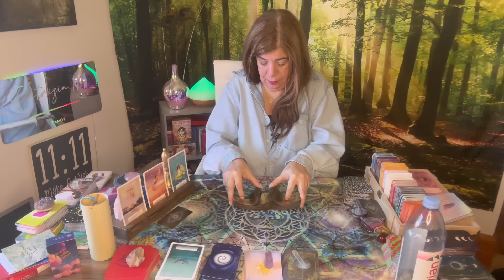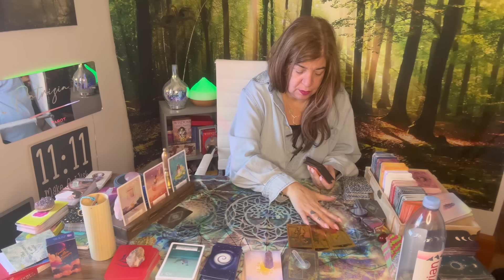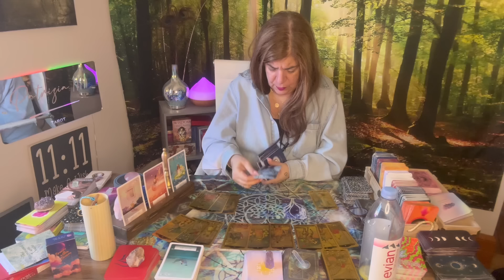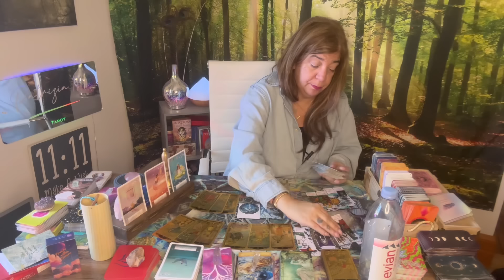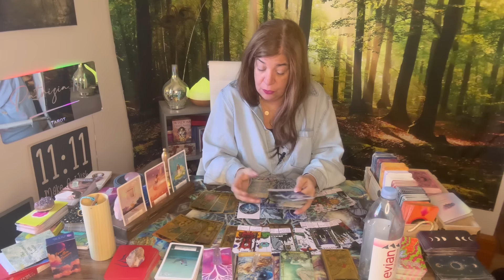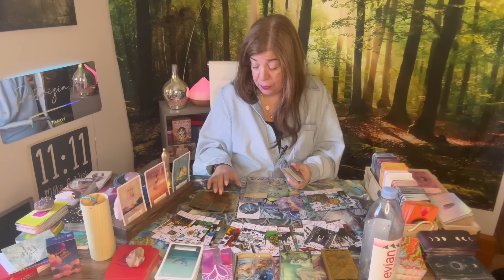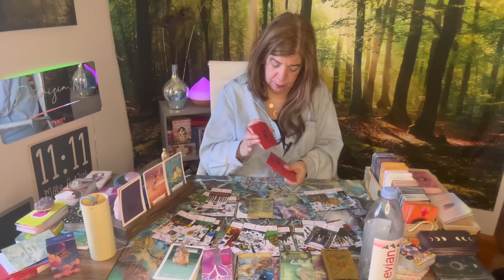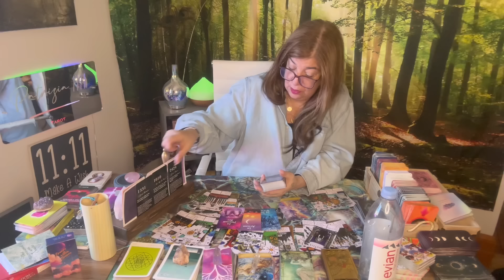VIRGO || TAKING ACTION || MAJOR CHANGE || GOOD TIMES || MID MONTH || MARCH 2024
For Virgos in March 2024, the cosmos are aligning to bring about major changes and opportunities for growth. This mid-month period is a time for Virgos to take action and seize the moment. Whether it's in your personal or professional life, now is the time to make bold moves and embrace new beginnings. Good times are on the horizon as you navigate through these changes with confidence and determination. Trust your instincts and believe in your abilities to overcome any challenges that come your way. Embrace the energy of transformation and welcome the positive shifts that are destined to come your way during this exciting time in March 2024.

Thank  you to all those who have donated to my family and my Mom :
If you are sending donations please write it on the letterhead (donation).

To Follow me on
Patrizia Basile
( main page )
Patrizia _1111

So you won’t have to miss any videos .
Thank you for your support.❤️❤️❤️❤️❤️

Contact my soul brother:

• Psychic Readings
• energetic Healings
• Spiritual Coaching
+ more

If you like the decks I’m using in my videos, there is a link to the website.

Thank you for your love and support.
Stay Blessed 😇
With Love
Patrizia 1111